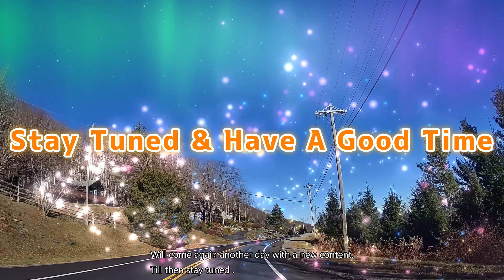Fun Game | Ball Throw Game among Handsome Men | Bengali FAMILY FUN VLOGS in FLORIDA, USA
✅You Can Purchase my all fashionable dress and Ornaments from the Following AMAZON Link 👇👇

💕💟 Glad you found us and our videos on YouTube. We are here for welcoming you to the Spondon Family.

We can make a wonderful video content with you as well...So if you want to work with us or want us to make a wonderful video content for you, feel free email us at 💌 👉 or do direct message through Instagram 👉life_uncut_with_pearl or do comment down below the comment box at YouTube.

We will always try to bring something creative content for you all.
A big virtual hug for you all.. 🤗😍😘

The full HD video is concepted and created by:  Paulami D.Mukherjee
Audio is edited by : Swarvanu Dutta.
Subtitle is done by: Swarvanu Dutta.